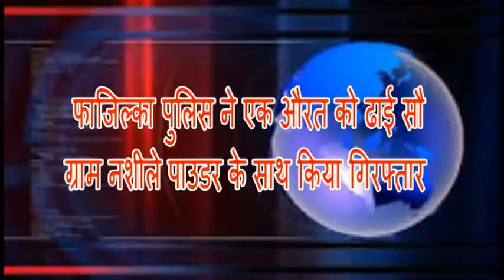पुलिस ने एक औरत को ढाई सौ ग्राम नशीले पाउडर के साथ किया गिरफ्तार